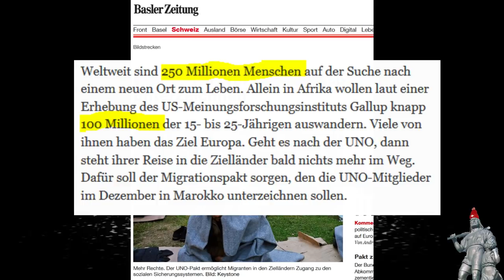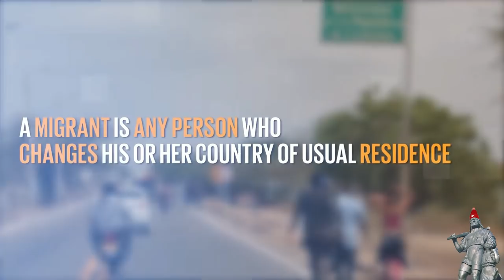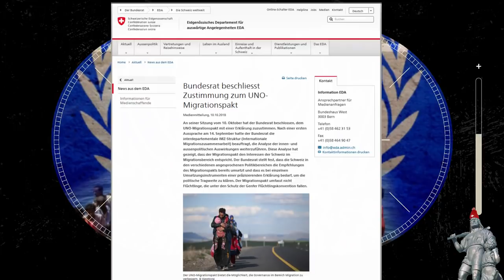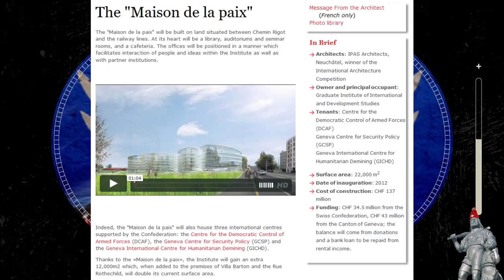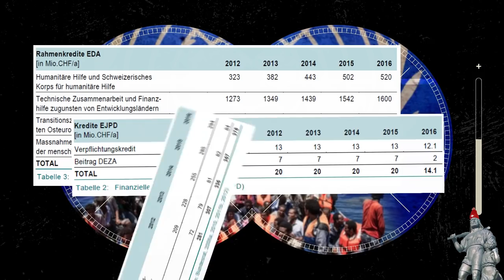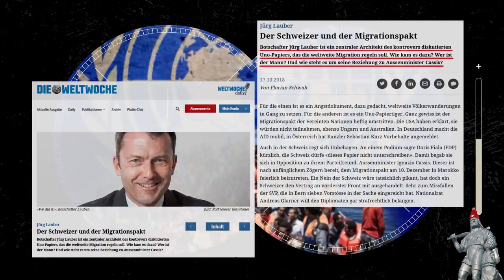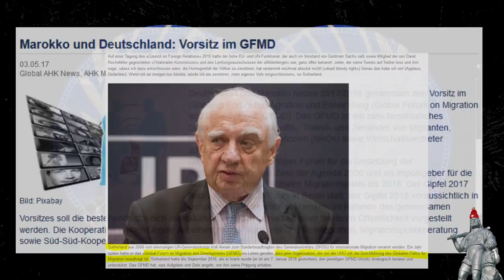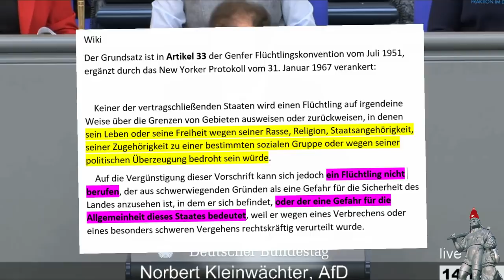UNO Migrationspakt Propaganda | Nationalstaaten versagen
Hass & Hetze haben nichts auf diesem Kanal verloren – Umfassende Aufklärung hingegen schon...

Die UNO hat ein weiteres MigrationspaktPropaganda Video veröffentlicht.
NationalstaatenVersagen : Ohne die Öffentlichkeit zu informieren, wurde der Verhandlungsprozess für den UNOMigrationspakt von der Schweiz und Mexiko geleitet und zum Abschluss geführt. Unser permanenter Schweizer UNO Sonderbotschafter, JürgLauber , war dabei federführend.

In Deutschland herrschen ähnlich abstruse und unhaltbare Zustände, da, wie bereits in früheren Videos berichtet, auch die Abteilung von Heiko Maas, massgeblich und von der Öffentlichkeit unbemerkt, an der Ausarbeitung und Erweiterung des Migrationspaktes beteiligt war. Diese Einflussnahme wurde möglich, da Deutschland, zusammen mit Marokko, 2018 den Vorsitz des von PeterSutherland gegründeten und äusserst Einflussreichen Globalen Forums für Migration und Entwicklung (GFMD) innehat.
TTTS ( TellTheTruthSwiss )

Links:
Petition gegen Migrationspakt

STATEMENT OF NON-VIOLENCE:
I don't support content that promotes or condones violence against or has the primary purpose of inciting hatred against individuals or groups based on certain attributes, such as: Race or ethnic origin, religion, disability, gender, age, veteran status, sexual orientation/gender, identity.

Publikationen/Videos:
BAZ I

What is the Global Compact for migration?

Es gibt kein Recht auf Migration! - Norbert Kleinwächter - AfD-Fraktion im Bundestag

Weltwoche daily
Der unselige UNO-Migrationspakt